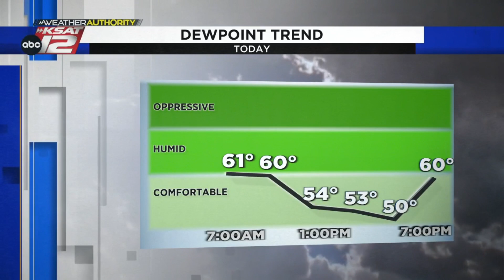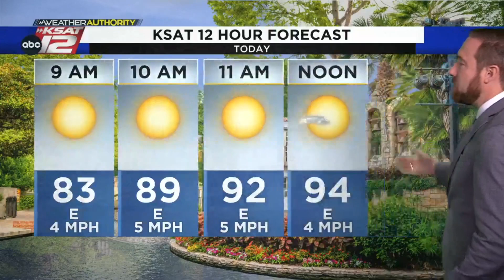When, on average, is San Antonio's first cold front?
More heat heads our way for Labor Day weekend.